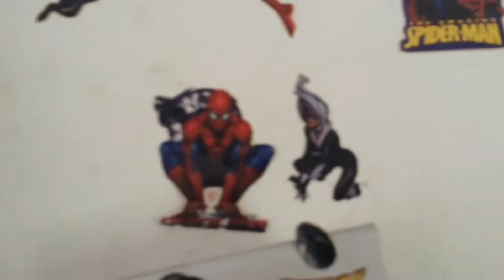a casa do homem aranha...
Porto Seguro_Ba